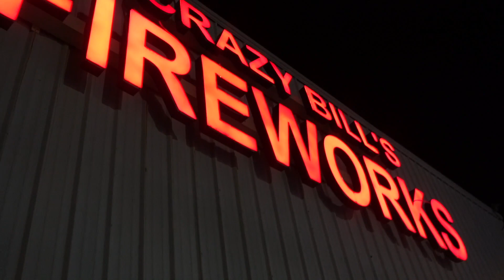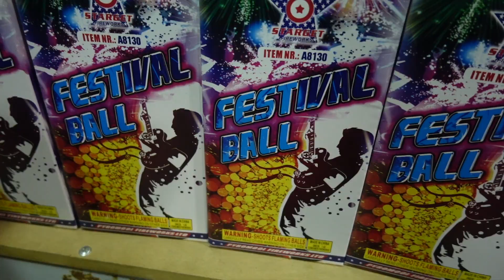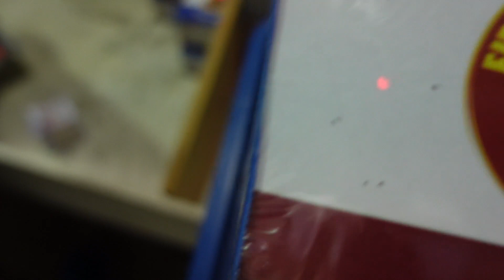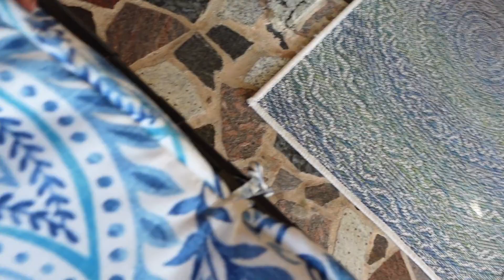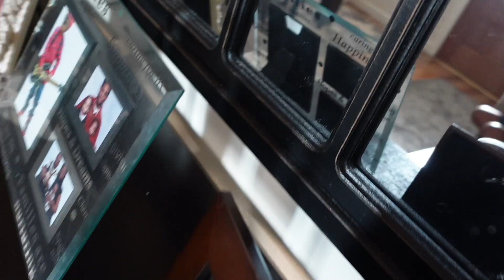REAL LIFE ISH: HE TOOK ME TO HER HOUSE WTF, SHE'S OBSESSED WITH MY MAN,I DON'T HAVE SYMPATHY FOR HO*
I'M SWEET AS PIE, ONCE YOU F*** OVER ME ITS A WRAP!

SNEAKY LINKSSSSSSSSS, SIDE LINESSSSS, LOL WHATEVER IT IS YOU WANT TO CALL YOURSELF HONEYYY YOU WILL NEVERRRR BE WIFEEEYYYYY, LIKE DEADASS SERIOUS SIS, WORD OF THE DAY ITS PLENTY FISHES IN THE SEA , GO HUNTING FOR YOUR'S MA'AM!

HE FINE I KNOW! HE GOT MONEY? OKAY! WHAT IS IT THAT YOU LOOKING FOR? LOL BITCH SHIT CAUSE HE TAKEN NOW MOVE ALONG H**, NOW I KNOW WHERE YOU STAY 😂😂😩😩😏😏 PLEASEEE KEEP IT CUTE AND SIMPLE WHAT I LOOK LIKE DONT MATCH WITH HOW I REALLY ACT OUT IN REALL LIFEEE!! GOOGLE ME!